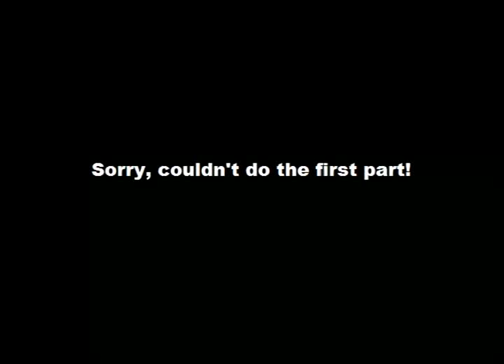Chrono Cross animation demo: Hare Hare YuKid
Oh, I'm going STRAIGHT to hell for this.

This was a project I gave myself to see how well I understand Chrono Cross's animation format.  While it's not a very well done piece of 3D animation, I feel like it's worth posting because all of it was done by writing animations directly into Chrono Cross.  Every part of the animations here (with the exception of Kid's braid) was written from scratch.  The first bit was done by fully by hand, and the rest was put together with the aid of some programs I wrote.

So, uh, just try to ignore the numerous clipping issues and the fact that Kid's arms frequently seem to be intangible noodles.  Nobody ever said I was good as an animator!

Either the audio desynchronizes a bit or I was a little off in my timing...sorry about that.

Song and original concept from The Melancholy of Haruhi Suzumia.

Super special awesome thanks to everyone in the Chrono Compendium model research thread, past and present (Heck, let's throw future in there, too!), for conducting the research that made this possible.